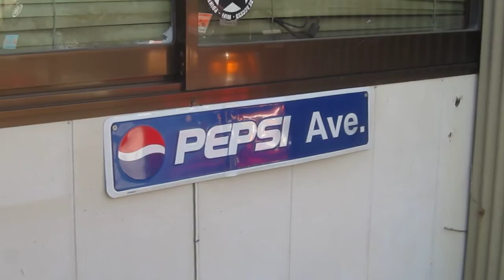震災の影響で自動販売機の商品種類が減少 一段丸ごとありません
サントリーの自動販売機で多くの種類を補充できないと係員から連絡がありました。　人気が無いのかブラックコーヒーとお茶は多めです。